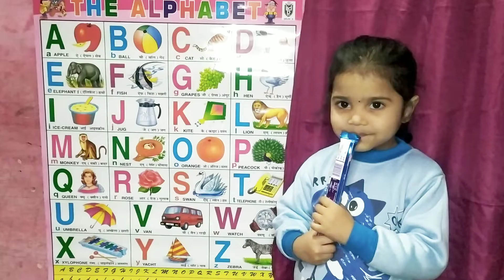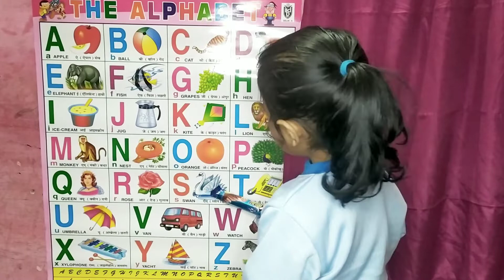A for Apple B for Ball C for Cat D for Dog l abcd Phonics song l Alphabet Radhya official vlog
A for Apple b for ball c for cat d for dog l abcd phonics song l abcd by cute baby Radhya Radhya official vlog Masti with Radhya